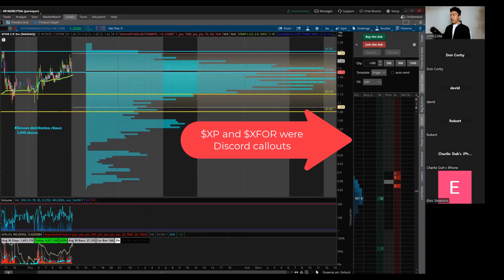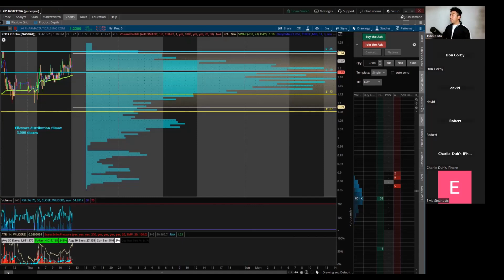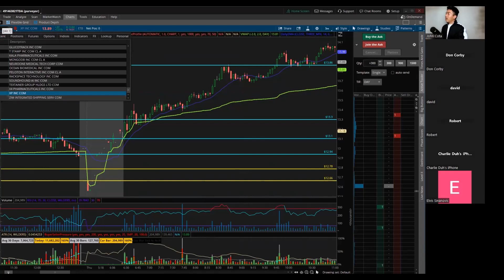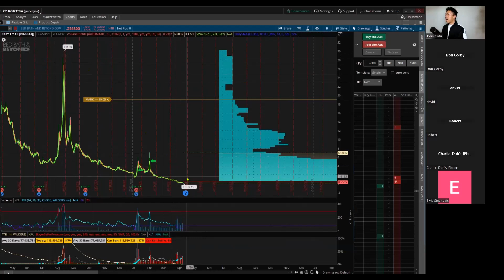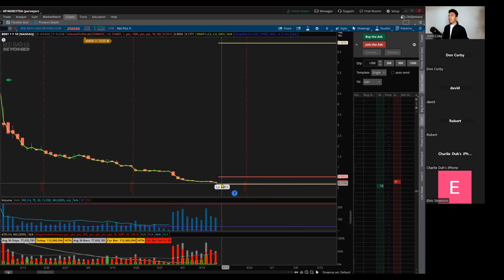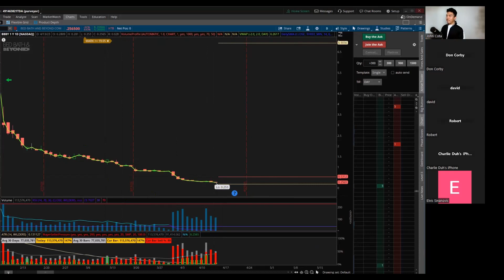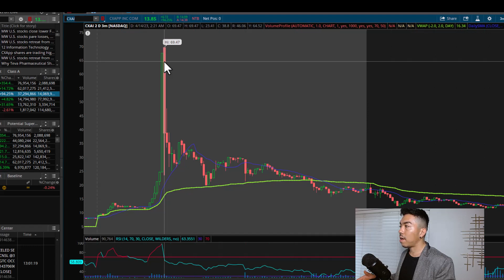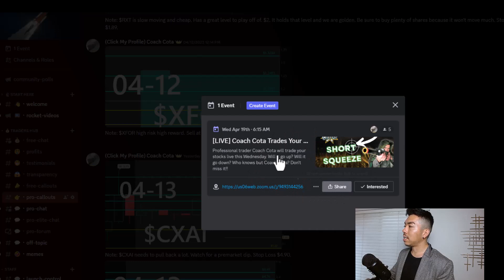I lost $1.7 Million in the stock market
This trader lost so much money in the stock market crash on $AMC, $BBBY, and $TSLA in 2023

If you have a trading account over $3k, join our FREE discord

If you are serious about making money, join our PRO Discord

On 04-15 April 15th, 2023, $CXAI short squeezed after we called it live!
Nothing in this video should be interpreted as money or financial advice.